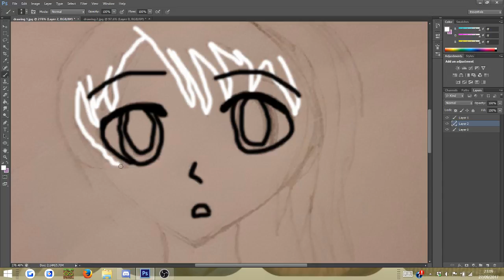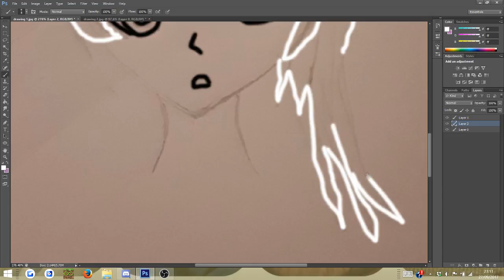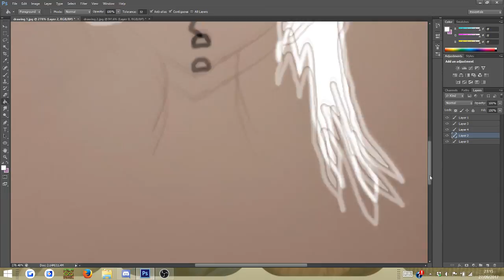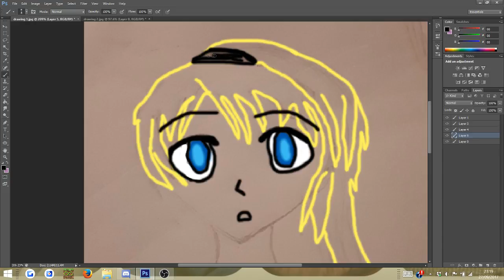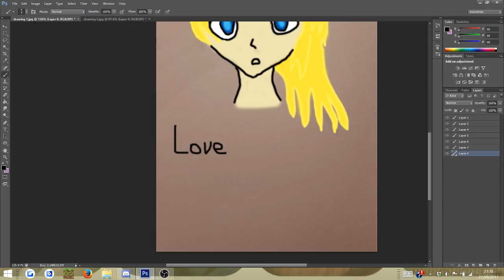Speed Art 2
Don't worry guys way of the wing is coming in the next few days but here is another speed art.